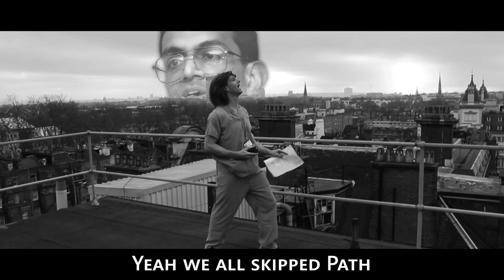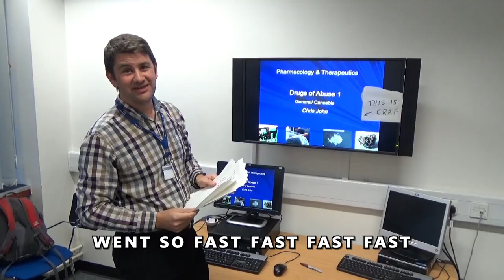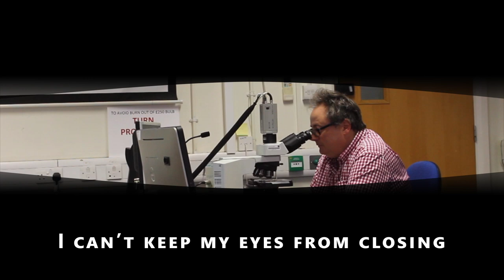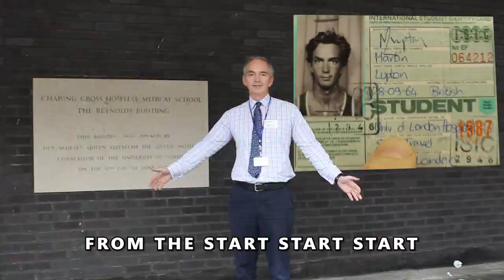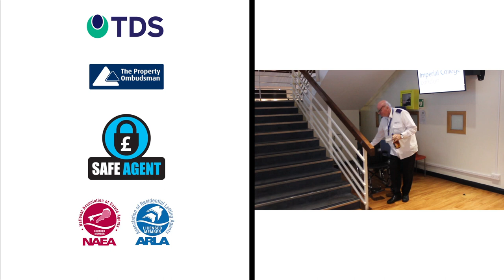Imperial College School of Medicine Class of 2017 - Can't Stop The Phoenix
This is the student video shown at the Imperial College School of Medicine Shrove Tuesday Final Year Dinner 2017

Based on "Hello" by Adele and "Can't Stop The Feeling!" by Justin Timberlake